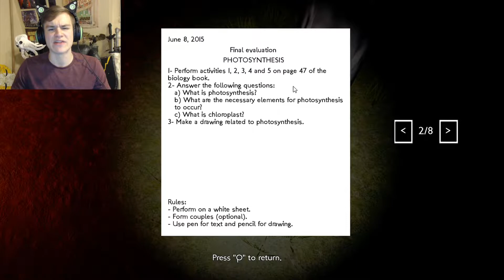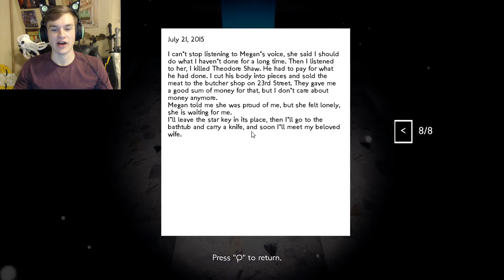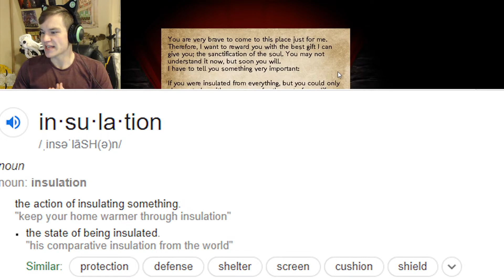INSULATION: Some choices had to be made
Today we play a game requested by the dev. will it stand up to the stuff?